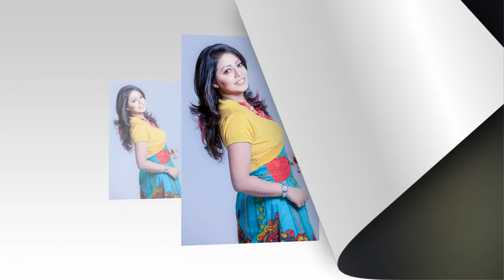KONA (Singer) photo shoot | Bd top female singer | Dilshad Nahar Kona new video | কনা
Singer KONA photo shoot | Bd top female singer | Dilshad Nahar Kona new video | কনা । Dilshad Nahar Kona is a popular Bangladeshi singer who is best known around the country by his nickname Kona. The singer comes to the timeline around the music arena for her first music album ‘Jametic Bhalobasha’. She is a nice looking singer in the country touches the heart of audiences by terrific singing quality. Now, she is a familiar face in the showbiz arena of Bangladesh.
Full name: Dilshad Nahar Kona
Birth date: April 15
Birth place: Dhaka, Bangladesh
Education: Lalmatia College
Occupation: Singer
Years active: 1999-present
Spouse (s): N/A
Religion: Islam
Zodiac sign: Aries

দিলশাদ নাহার কনা একজন জনপ্রিয় বাংলাদেশি গায়ক যিনি তাঁর ডাক নাম কনা দ্বারা সর্বকালের সর্বাধিক পরিচিত। গায়ক তার প্রথম সঙ্গীত অ্যালবাম 'Jametic Bhalobasha' জন্য সঙ্গীত আঙ্গুলের কাছাকাছি সময়রেখা আসে। তিনি দেশে একটি চমৎকার খুঁজছেন গায়ক চমত্কার গাওয়া মানের দ্বারা শ্রোতাদের হৃদয় স্পর্শ। এখন, সে বাংলাদেশের শোবিজ স্টেডিয়ামে একটি পরিচিত মুখ।
পূর্ণ নাম: দিলশাদ নাহার কোনা
জন্ম তারিখ: 15 এপ্রিল
জন্মস্থান: ঢাকা, বাংলাদেশ
শিক্ষা: লালমাটিয়া কলেজ
পেশা: গায়ক
বছর সক্রিয়: 1999-বর্তমান
স্বামী বা স্ত্রী (গুলি): N / A
ধর্ম: ইসলাম
রাশিচক্র সাইন: মেষ